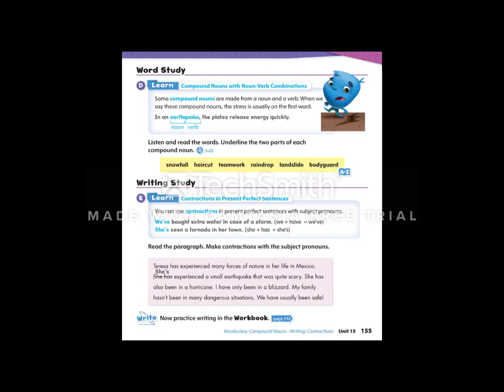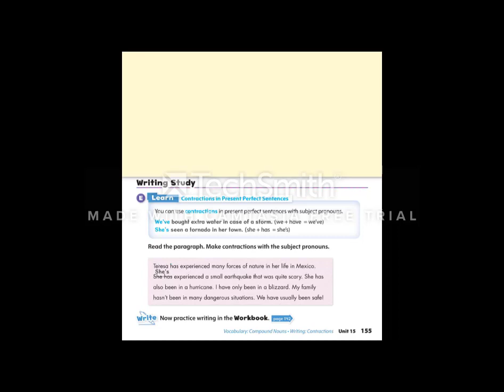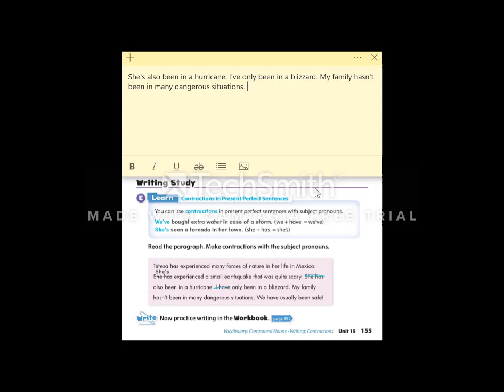word study and writing study14 video English prim4